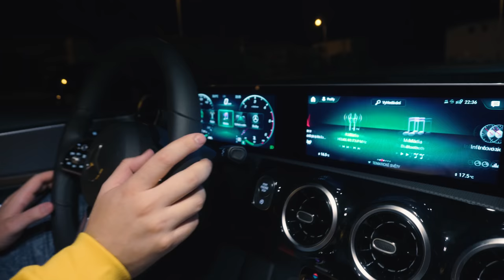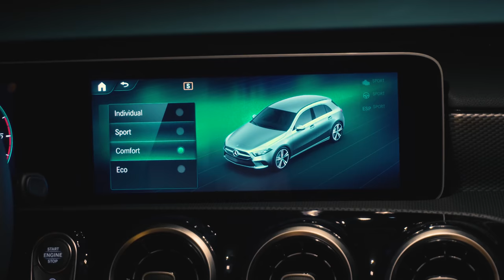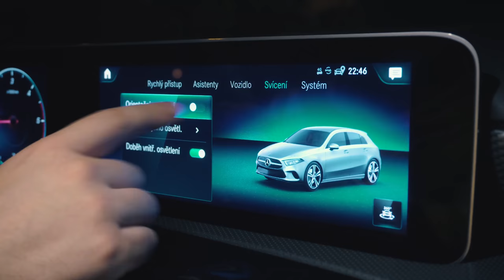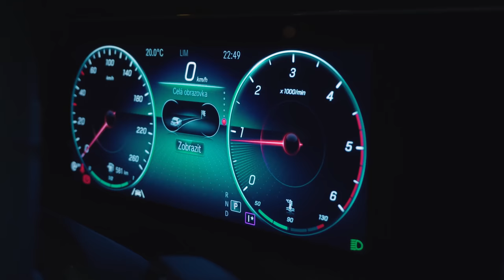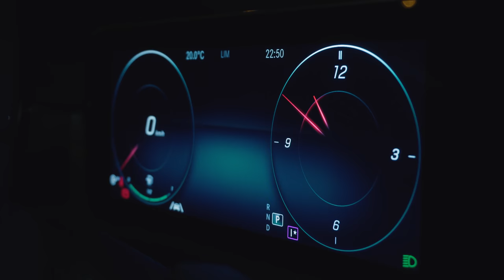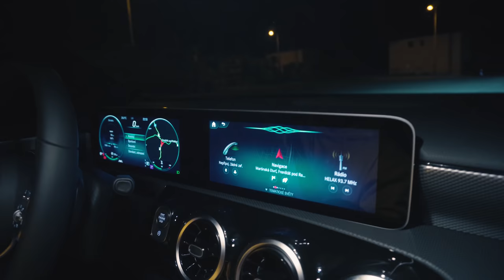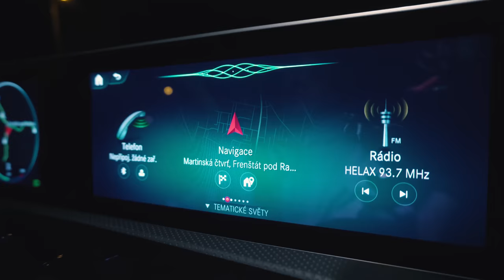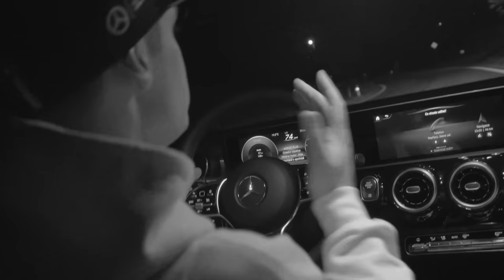Lucky Boy - Testování nového Mercedes-Benz třídy A